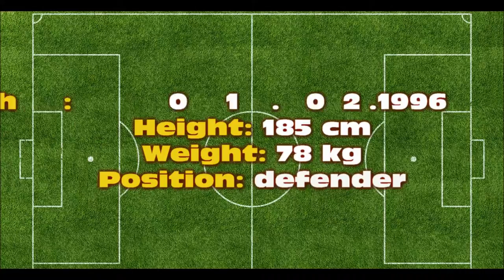Ruslan Dzhamalutdinov (Goals, Passes, Finishing, Dribbling)